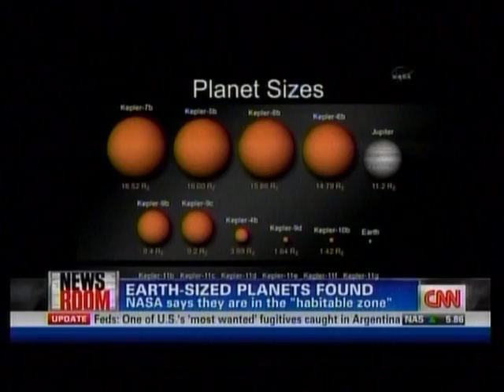TFG's Eric Cunningham on CNN Newsroom - Smoking in Parks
The Full Ginsburg's weekly videos have one purpose:  to have a little fun with the news.

And, of course, thumbs up this video.